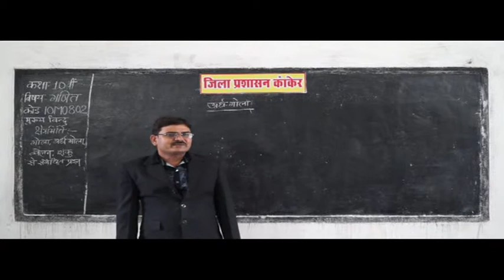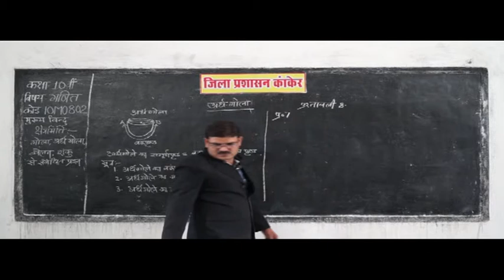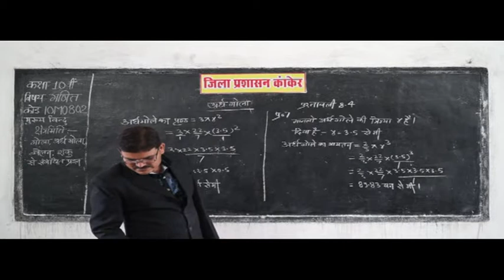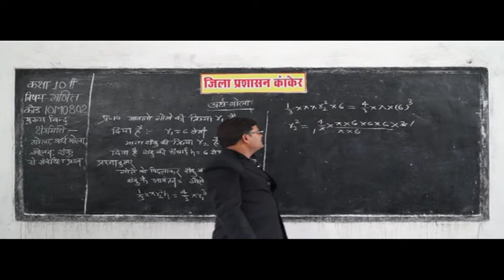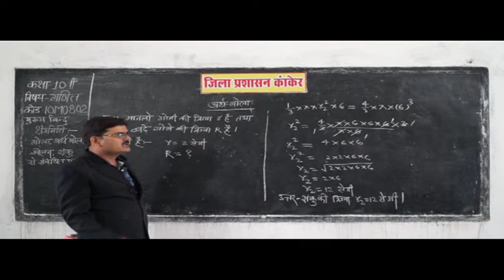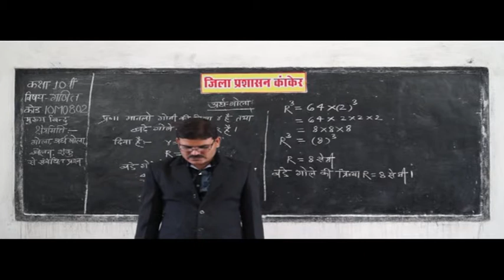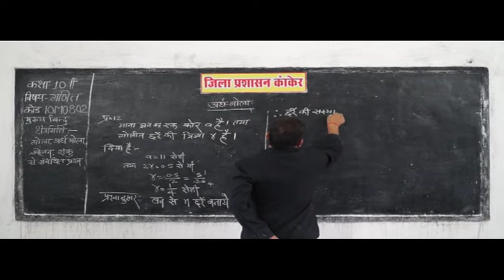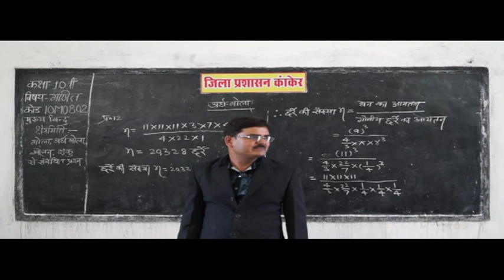Mensuration क्षेत्रमिति Part 8 ✅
BOARD educational,
educational video,